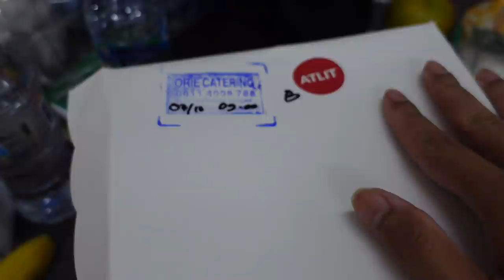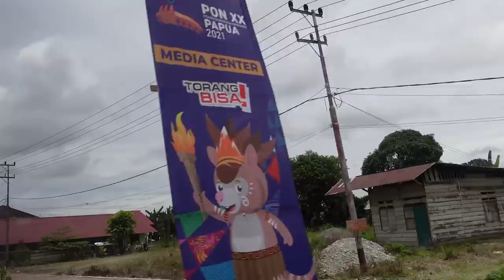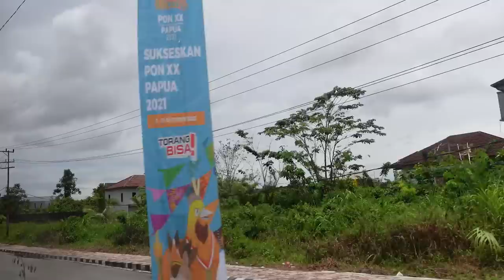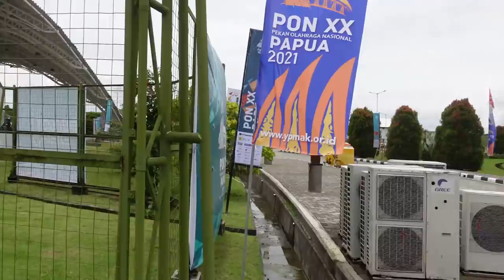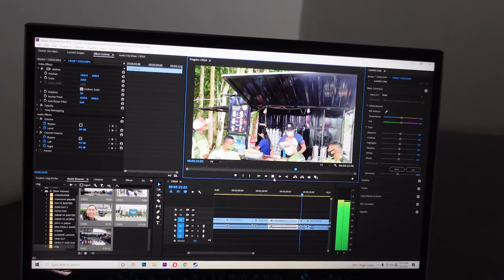RANDOM VLOG #11: Liat Asrama Tempat Tinggal di Mimika & Neo Pande Mau Dunk Bonfil.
Di Random Vlog kali ini, kalian gue ajak untuk melihat tempat tinggal gue selama meliput PON XX Papua dan juga kita ngobrol dengan Agassi Goantara dan Neo Pande.